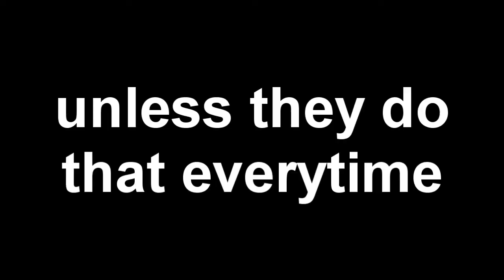HANZO PLEASE SWITCH!!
people always want hanzo to switch well i say if it doesn't break the comp then why should they. let them have a chance and if they are wack then fair enough